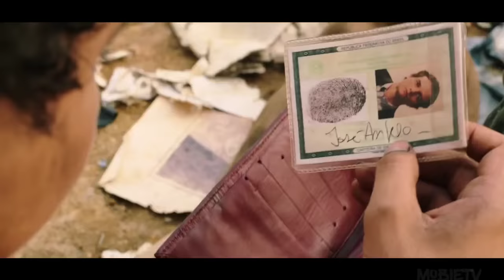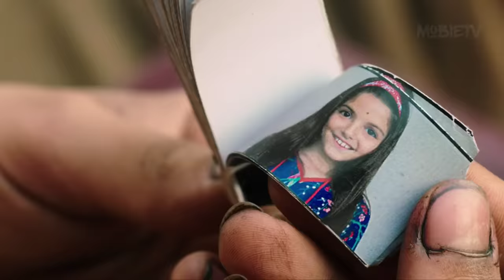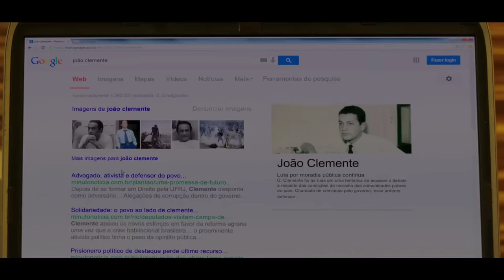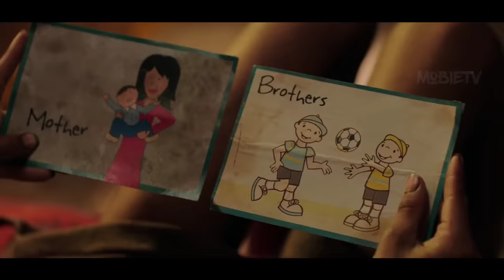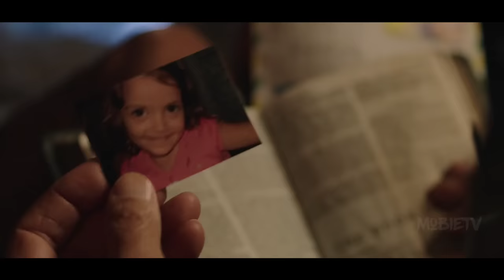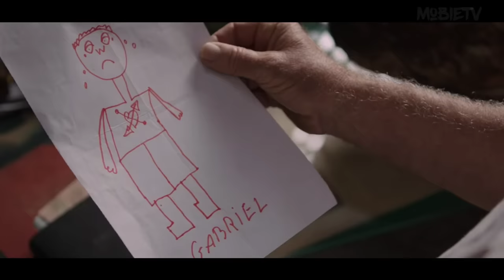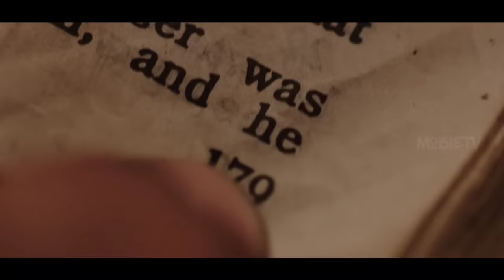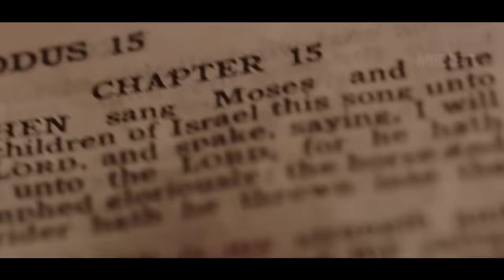2 POOR BOYS GOT ₹130 CRORE FROM THE GARBAGE YARD | film explained in hindi/urdu | Mobietv